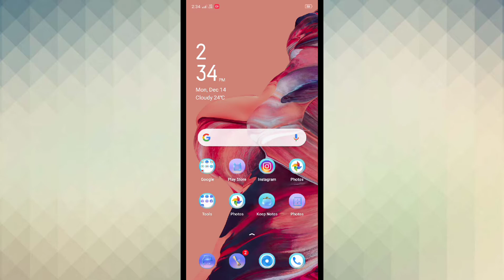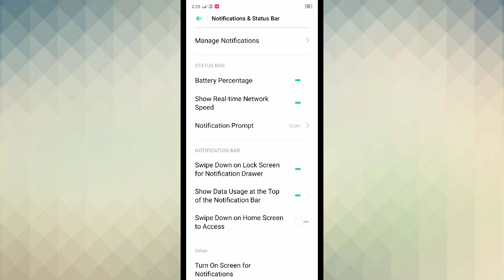Realme 5, 5 Pro, realme 5i, Battery percentage Show on status Bar setting tips and tricks